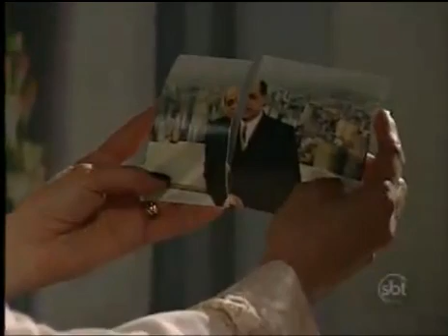Pequena Travessa(Reprise 2012) Capitulo 21 Parte 4